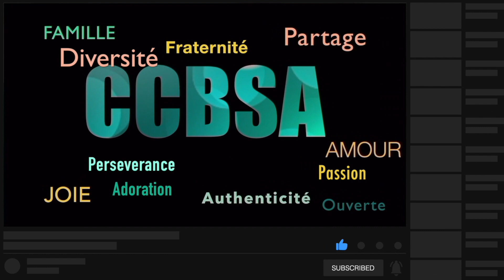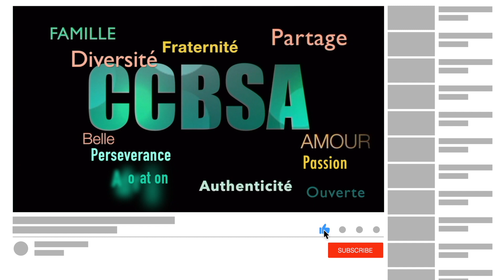"Louange et témoignage" - Rencontre avec Danièle CCBSA@home 9 Aout 2020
CCBSA@home 9 Aout 2020 rencontre avec Danièle

Louanges et témoignage